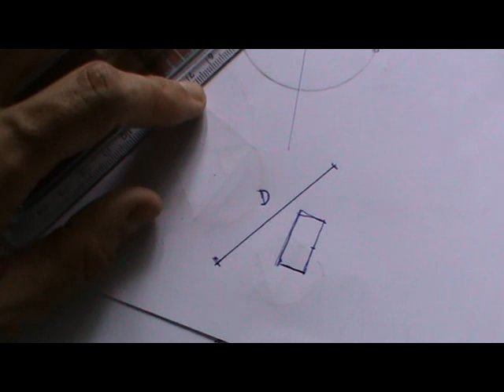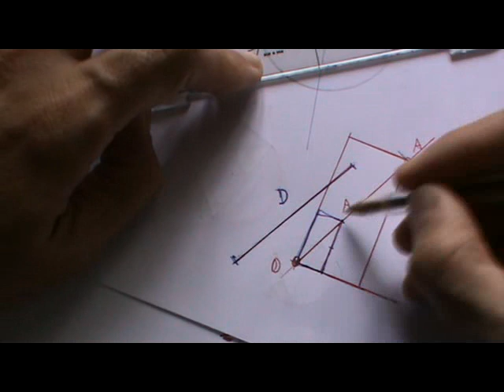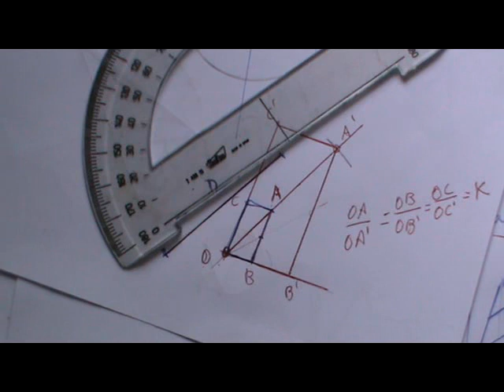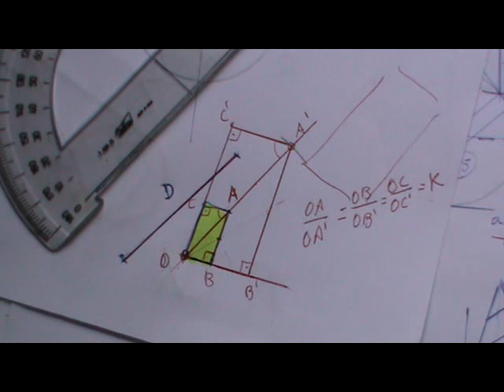Construir rectángulo dada diagonal y sabiendo que un lado es doble del otro